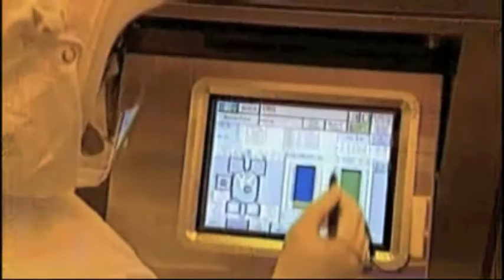WOFI News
Jon and Marissa, newscasters.